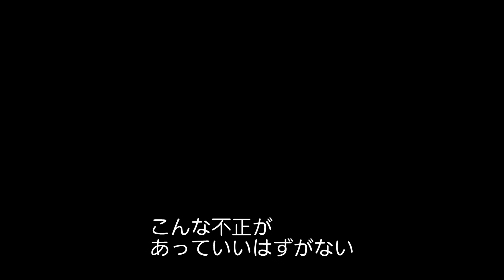『シークレット・アイズ』特別映像（フィーチャレット）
13年前の未解決事件。FBIをも欺き続けた、切ない真実とは－。
ラスト20分の衝撃！あなたは騙されるか、見破れるか？

2002年、ロサンゼルス。殺人事件の現場に駆け付けたFBI捜査官のレイ(キウェテル・イジョフォー)は、被害者を見て絶句する。その被害者は、テロ対策合同捜査班でのパートナーで、親友でもある検察局捜査官のジェス(ジュリア・ロバーツ)の最愛の娘だったのだ。レイはエリート検事補のクレア(ニコール・キッドマン)と共に捜査に乗り出し、一度は容疑者を特定するものの、FBI組織内の事情により、真相は闇に葬り去られてしまった。あれから13年、驚愕の事実が紐解かれてゆく。

2016年6月10日（金）TOHOシネマズ シャンテ他全国順次公開